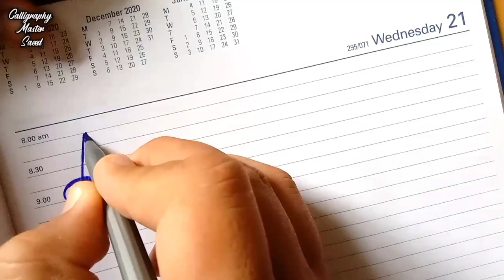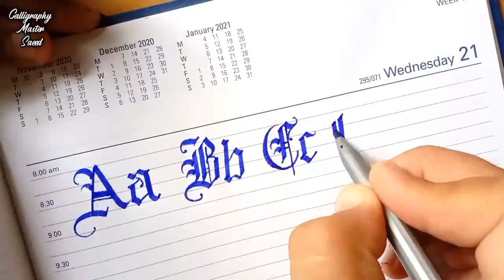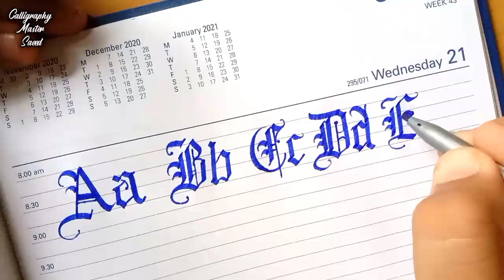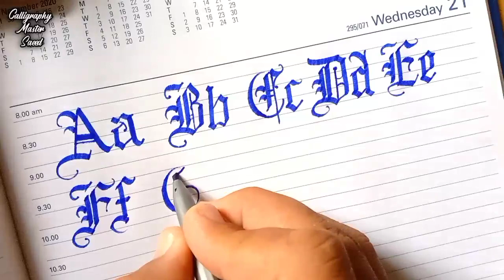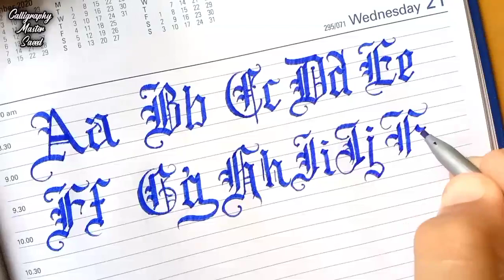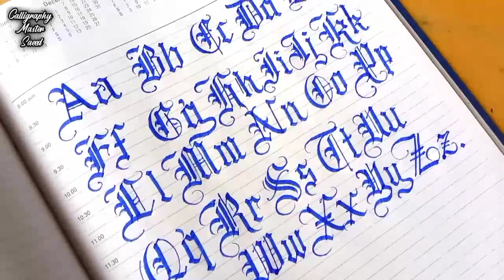How to write gothic calligraphy letters with a normal pen Cut Marker Old English Stylish Alphabets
In this Video I Show you Gothic Calligraphy Capital and Small alphabets very Easy by Calligraphy master saeed using cut blue marker 605. This writing is also called Old English calligraphy. This is the New Video in Gothic Of 2021.

Pen Name: This is Simple Cut Marker